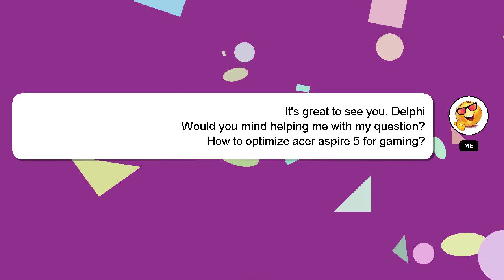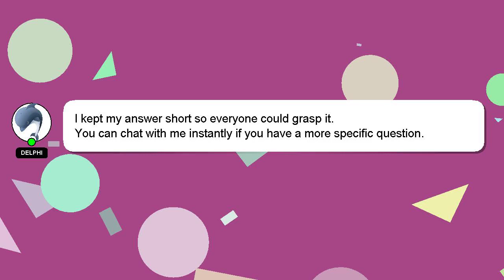How to optimize acer aspire 5 for gaming?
Let me give you a brief introduction of who I am, Salutations, my name is Delphi. I am capable of providing answers to your questions. - How to optimize acer aspire 5 for gaming?

If you need more specific information, let me know by leaving a comment or starting a chat. I will express my appreciation for your answer by 'hearting' it.

*2 What we are experimenting :*